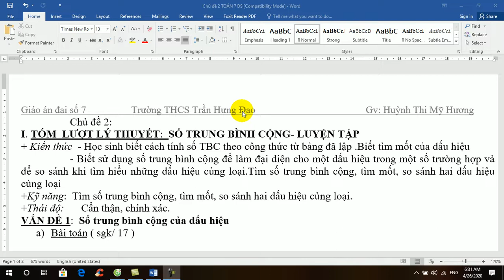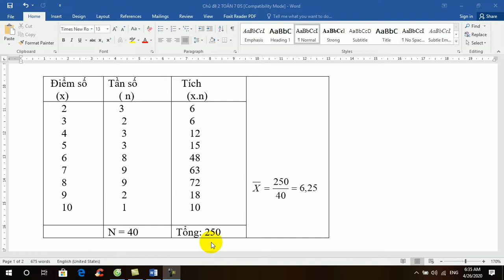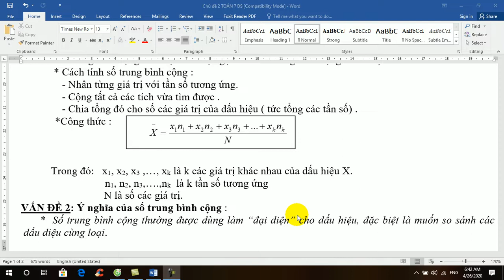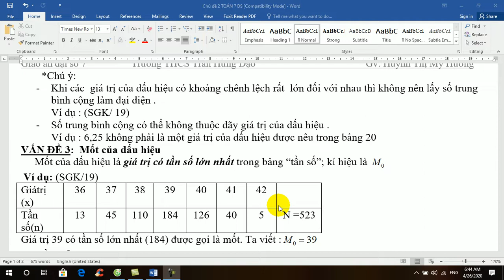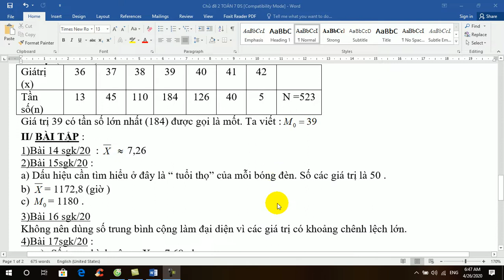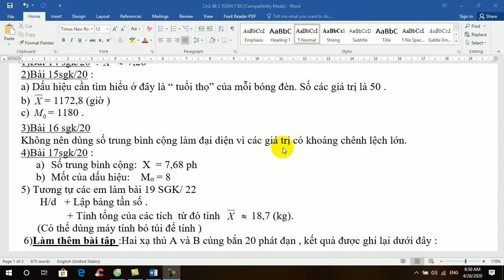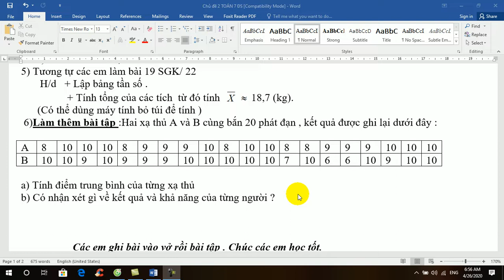VIDEO 3 - SỐ TRUNG BÌNH CỘNG LUYỆN TẬP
ĐẠI SỐ 7